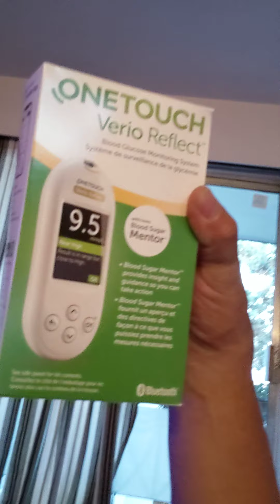EPS-16Johnnie’s TV My new toy👍